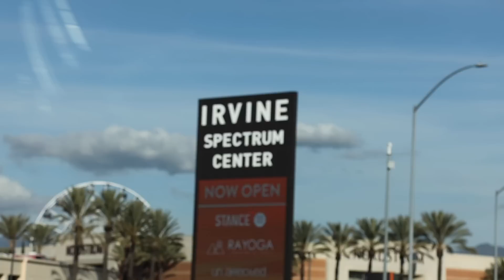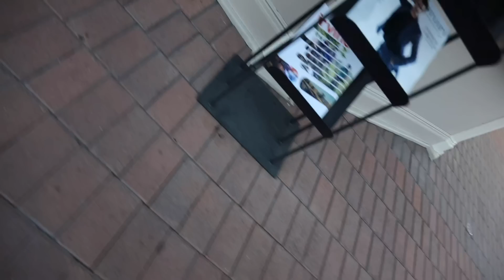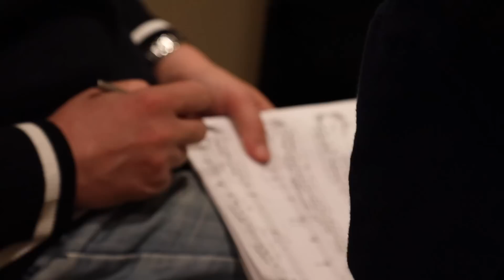在尔湾钱包丢了能找回来吗？| Woodbury夜景空拍美极了 | VLOG³